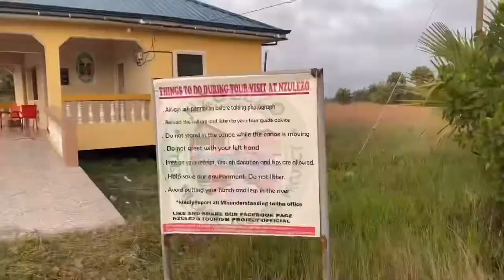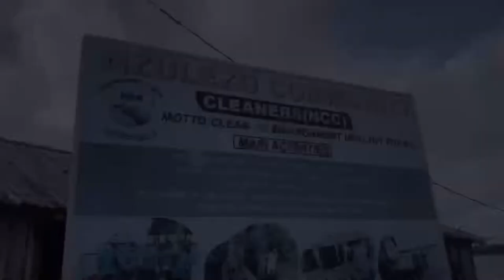VLOG: Nzulezu Village🇬🇭 || A Snail guided their Ancestors !!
Heyyy

Nzulezo is a village located near the village of Beyin, 90 kilometers west of Takoradi, in the Jomoro District jomoro the Western Region of Ghana. Nzulezu overlooks Lake Tadane, and is entirely made up of stilts and platforms.

Nzulezu is an Nzema word meaning "surface of water." The inhabitants of the village are said to have migrated from Walata, a city in ancient Ghana Empire' the earliest of the Western Sudanese States. According to tradition, ancestors of the village were brought to their present place under the guide of a snail.

Nzulezo is 400 years old 😯

See ya in a new video ❤️